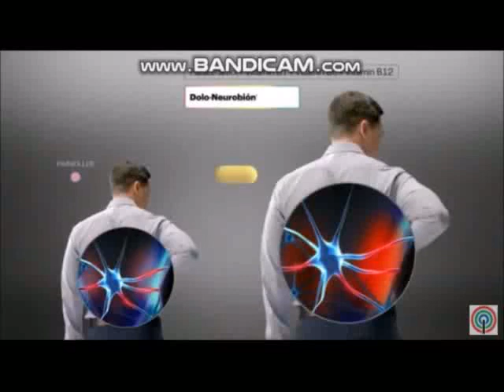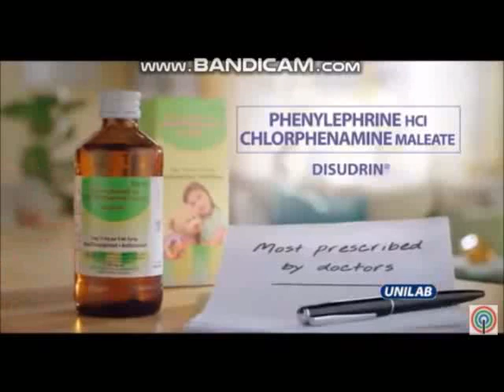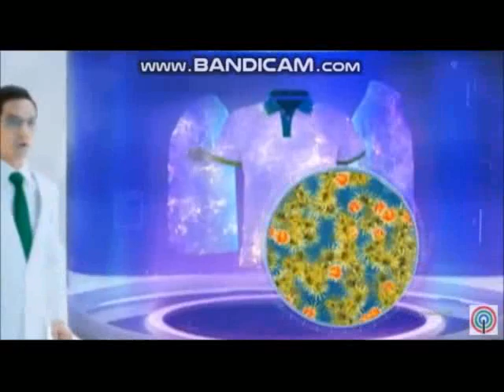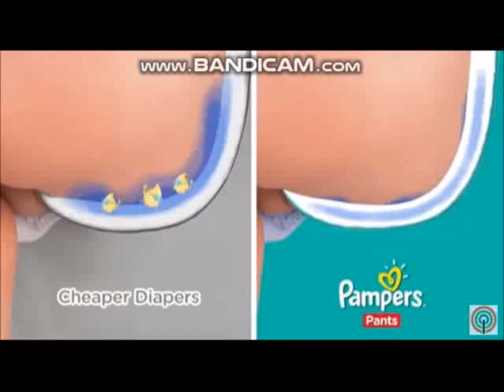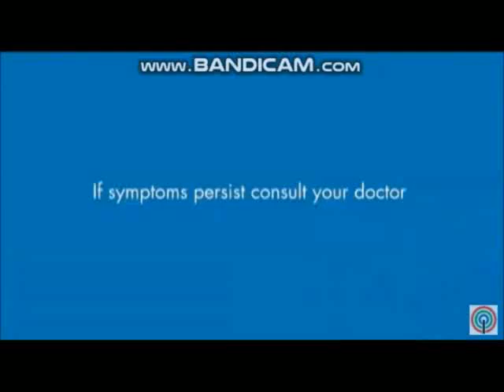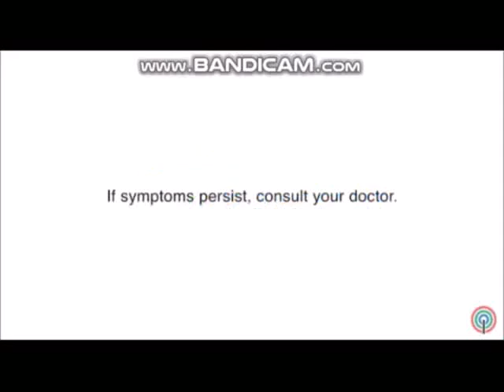2525. Kapamilya Channel TV Patrol August 31, 2020 Commercial Break Extended Edition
Kapamilya Channel TV Patrol August 31, 2020 Commercial Break Extended Edition